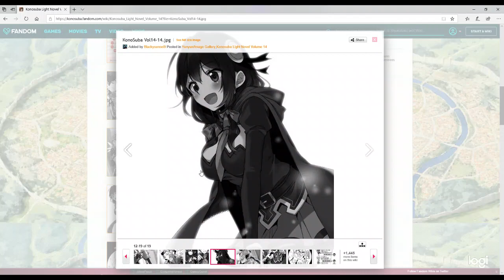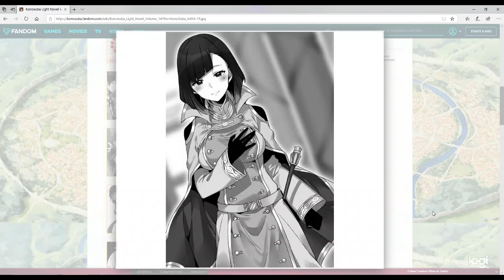A Trial for this Chuunibyou!- Konosuba Volume 14 review!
this light novel was far better than I expected, and I couldn't be happier.